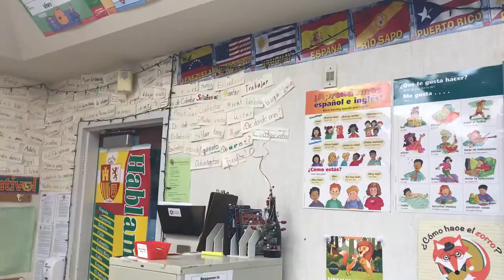20 Years of Service at FCUSD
Hear from Folsom Hills Elementary Principal Shawn Lundberg and Project Lead The Way STEM Teacher Debbie Krikourian about their successes over the 20 years working at FCUSD schools.